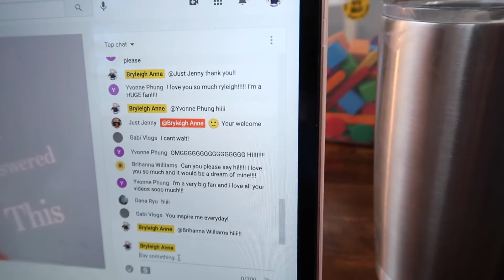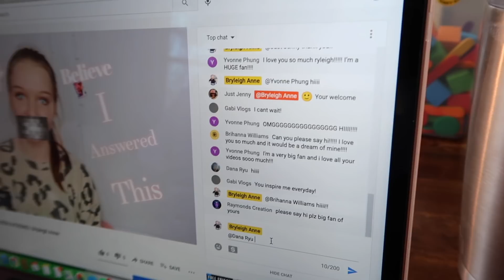THIS IS HOW WE GO TO COLLEGE NOW | Family 5 Vlogs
THIS IS HOW WE GO TO COLLEGE NOW